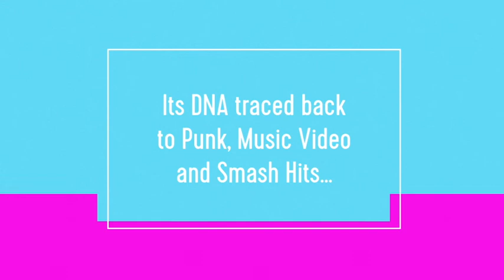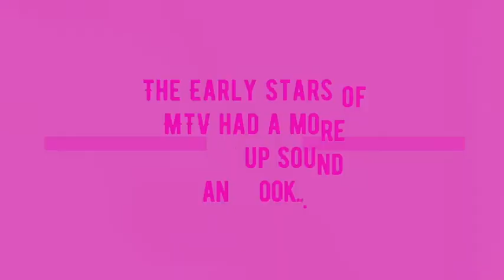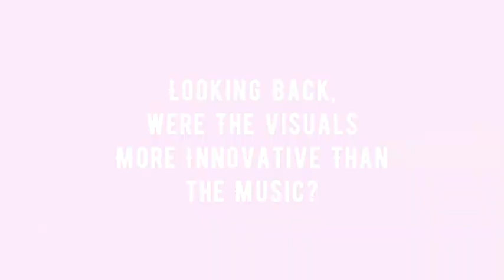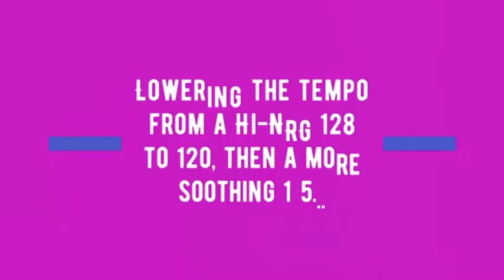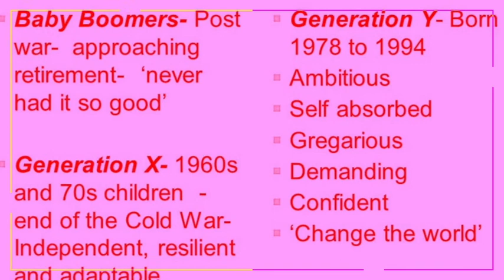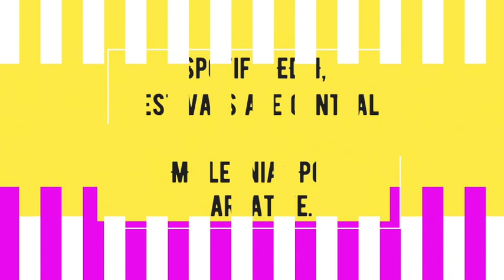The End of the Eighties